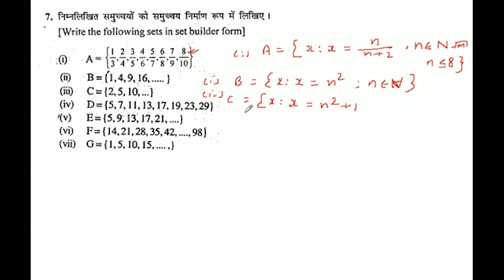C= {2, 5, 10, ...}